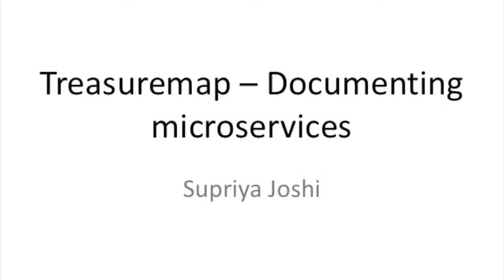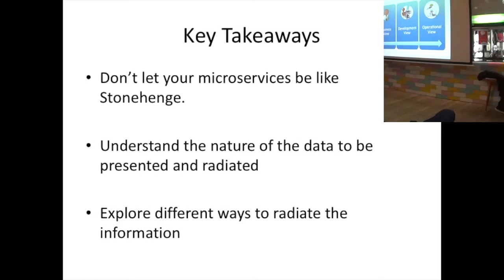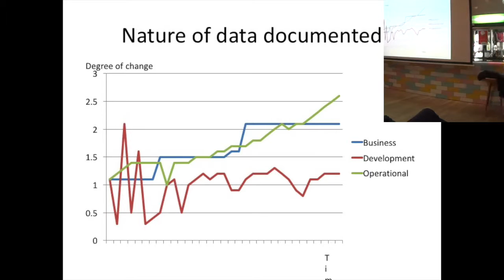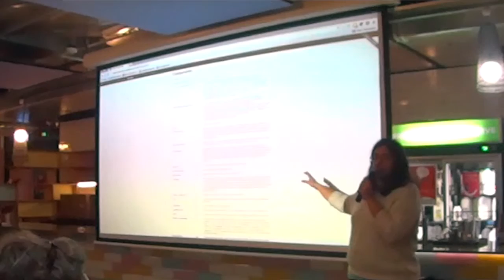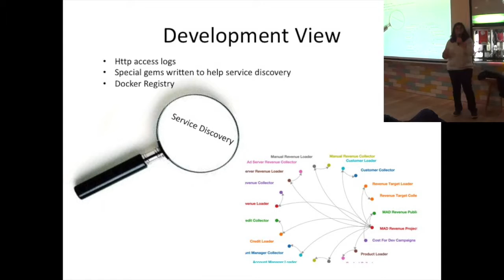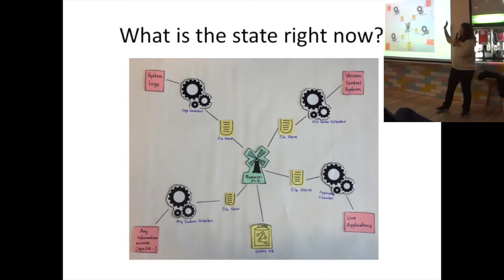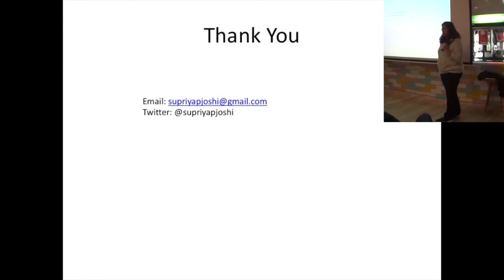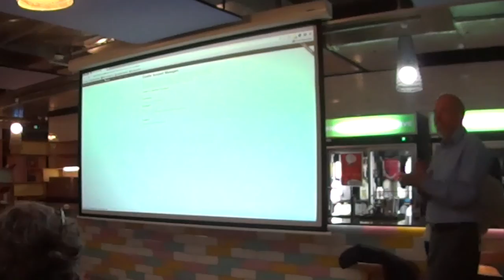Supriya Joshi: Treasuremap - Easy Documentation for Microservices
When the number of microservices in the ecosystem increases it becomes more important to have good documentation about them. Maintaining simple information like "what are the endpoints available for microservices?", "which microservices are still in production and who are the consumers of the microservices?" becomes increasingly challenging and hard to maintain in a unidimensional manner. In this short talk I will present some ideas to solve this challenge.

About me: I am a software developer working in REA for the past 2 and a bit years. I love good technical challenge and working with any technology in general. At REA, I have implemented microservices in ruby for solving a variety of technical and business problems.